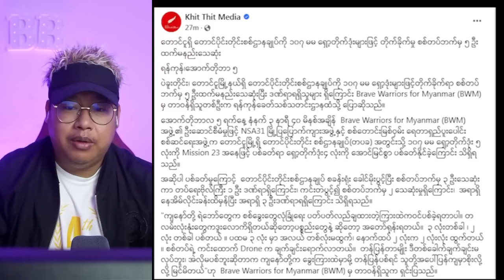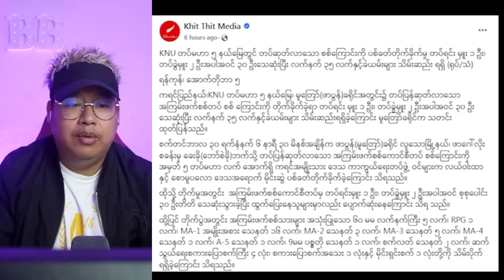အောက်တိုဘာလ (၅)ရက် နေ့လည်ခင်းသတင်းများ